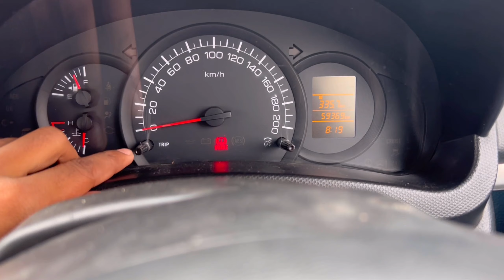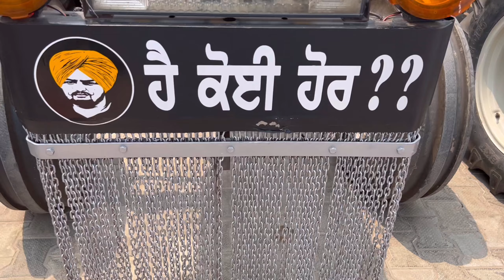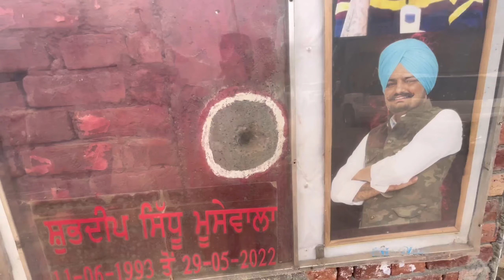Meet Sidhu Moose Wala Father & Dada | Sidhu Ki Fortune Or Thar Me Kiya Change’s